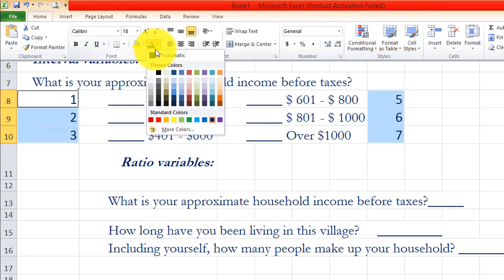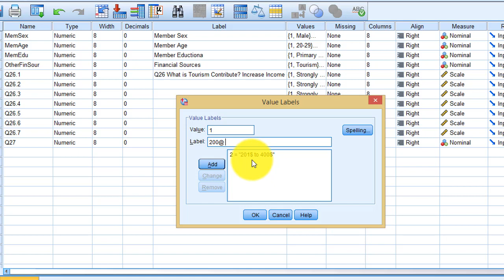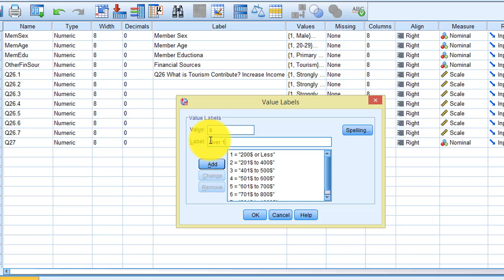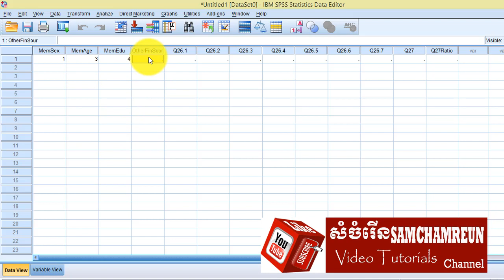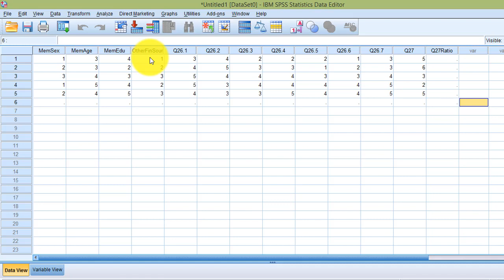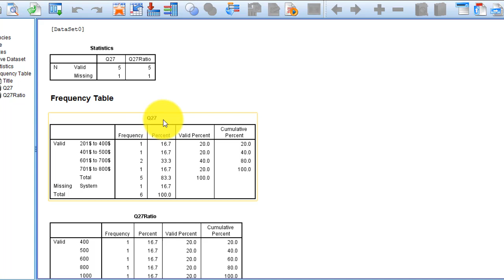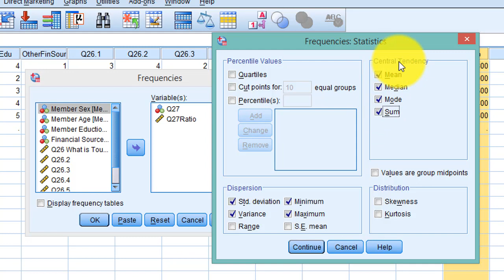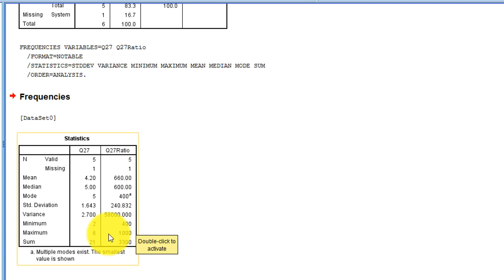SPSS Data Entry Questionnaire and Survey Interval and Ratio Variable Part2